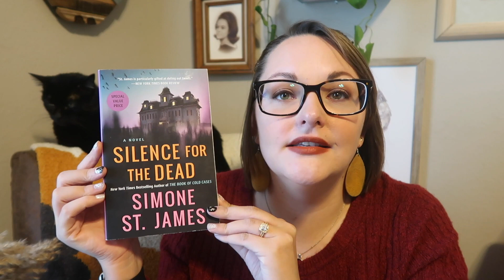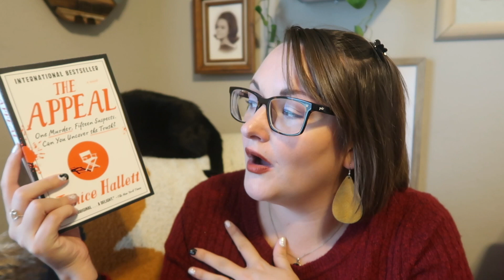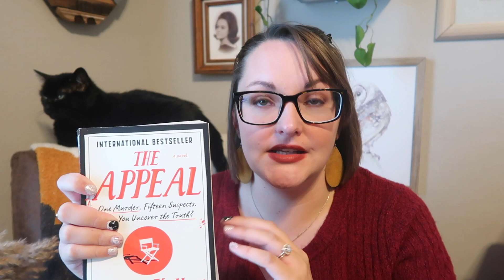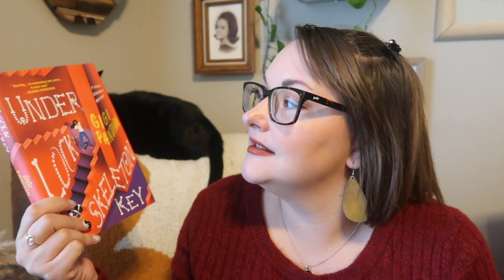Vampire Knitting Club Obsession & 150 books?!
Ellie Alexander's Author Academy:
Cozy Escape Book Club
 LIVEstream Book Discussion will happen the last Wednesday of every month at 7pm CST on my channel.
Libro.FM Audiobook Suggestions! Support Local Bookstores!